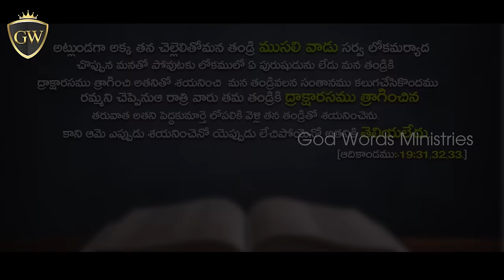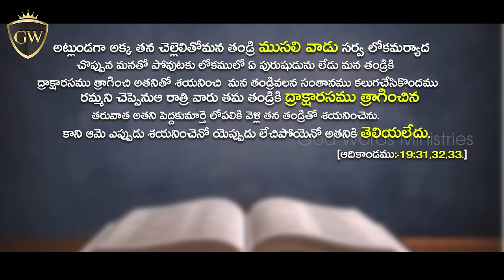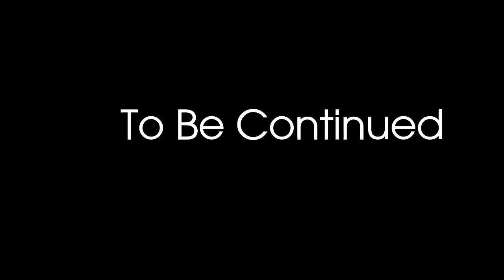అజ్ఞానం | Latest Telugu Christian Short Film 2024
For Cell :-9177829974